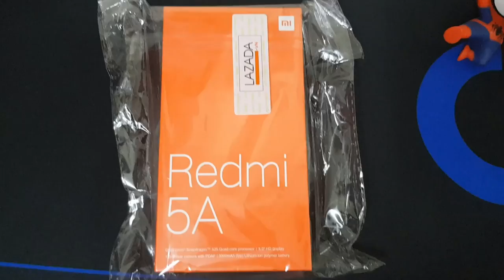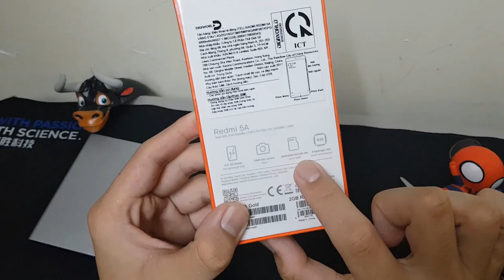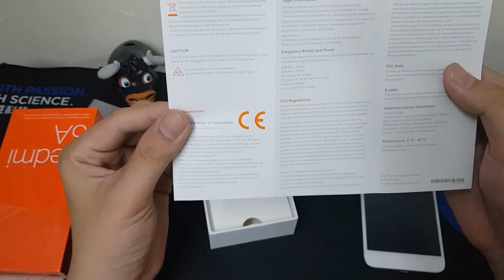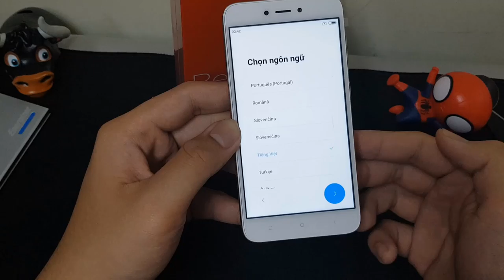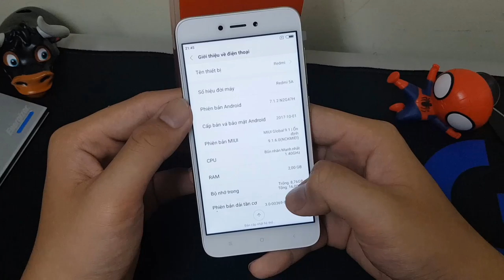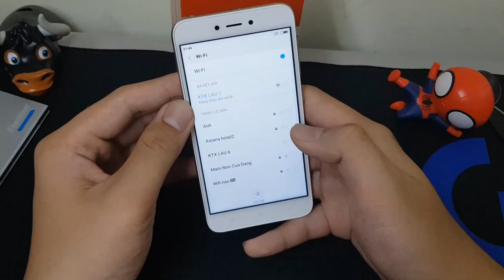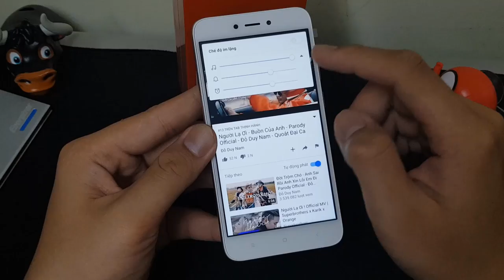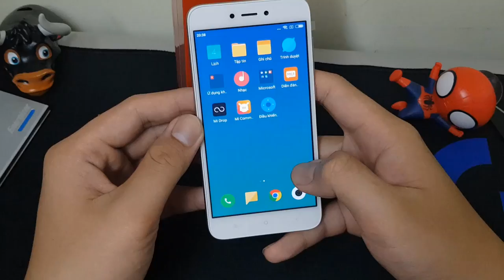Xiaomi Redmi 5a - review | [Sản phẩm công nghệ]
review  Xiaomi Redmi 5a   sắp được bán tại lazada vào ngày 6.2.2018 vhỉ 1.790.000 vnđ